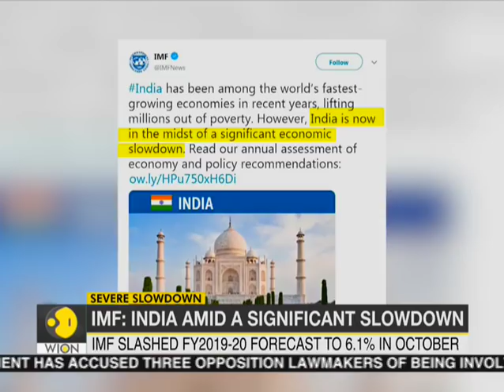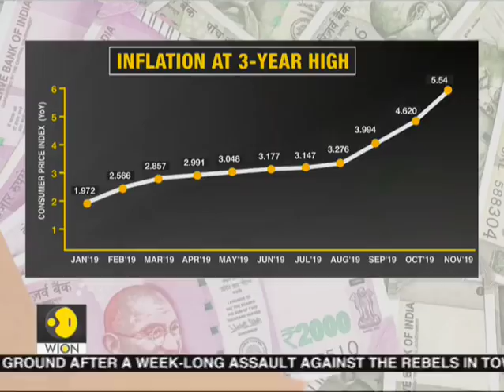IMF Calls For Urgent action by India amid economic Slowdown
India must take steps quickly to reverse the slowdown of an economy that has been one of the engines of global growth, the International Monetary Fund said Monday.